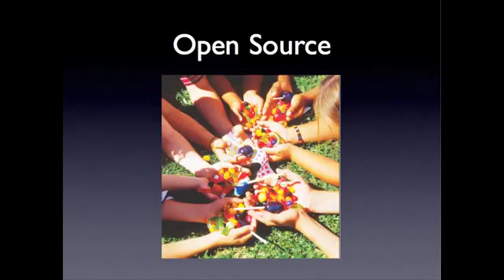Mitch Altman lecture clip5